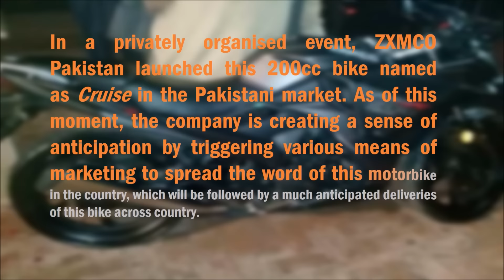Zxmco Pakistan launches the 200 cc Bike at an unexpected Price